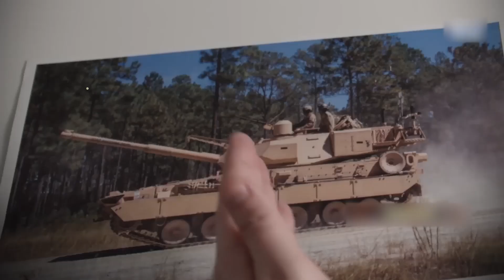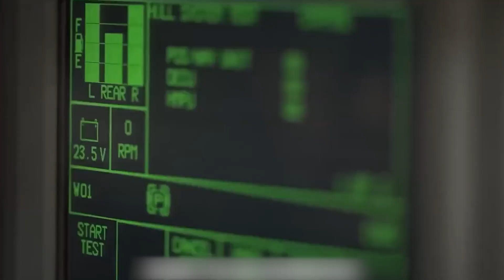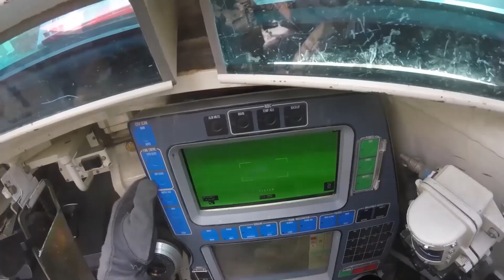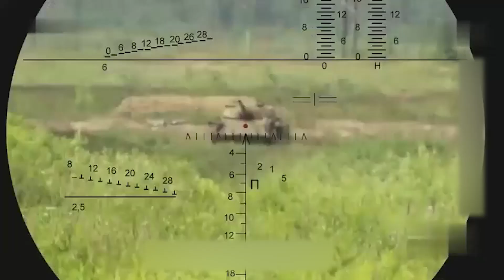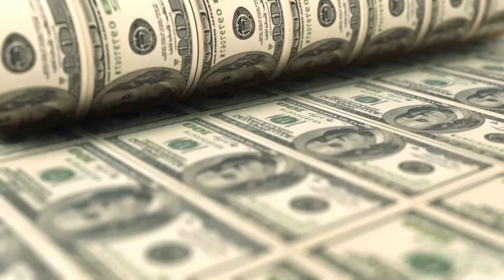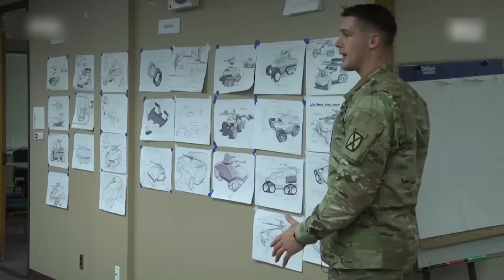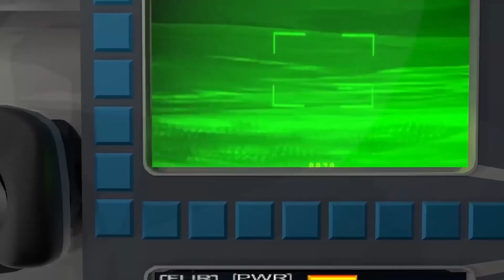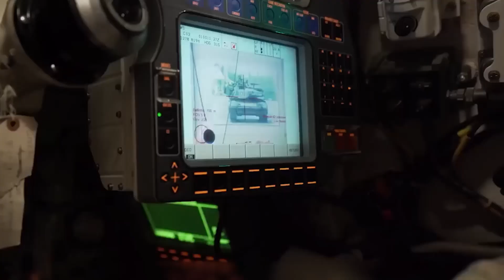M10 Booker: The U.S. Army’s ‘Light Tank’ That Became Too Heavy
💣 THE M10 BOOKER — When a “Light Tank” Became Too Heavy for Its Own Mission.

It was supposed to be the Army’s missing piece — a Mobile Protected Firepower (MPF) vehicle that could give light infantry a punch of armor without losing agility. A pocket tank for the airborne era. 🪖

But by 2025, the story of the M10 Booker had become a cautionary fable: bold ambition, bureaucratic drift, and engineering reality colliding until the U.S. Army finally said it out loud — “We got the Booker wrong.”

This episode unpacks the rise and fall of the MPF program, revealing how the quest for a “light” tank ended with a vehicle too heavy to fly, too weak to duel, and too expensive to justify.

🚜 Inside this deep-dive:
⚙️ The Booker’s origins — how the Army tried to give Infantry Brigades their own tank.
🧰 How requirement creep turned a nimble asset into a 40-ton paradox.
🌉 Why real bridges at Fort Campbell literally couldn’t hold it.
💀 What its cancellation says about the U.S. military’s shift toward drones, sensors, and precision fires.
💡 And what the next generation of ground vehicles must learn — agility, modularity, and doctrinal discipline.

The Booker’s failure isn’t just about steel and weight — it’s about how wars evolve faster than weapons.
In an age of long-range fires, unmanned systems, and digital battle networks, a “light tank” may already be an answer to a question no one is asking anymore.

🎯 Question for you: If the Army was right to cancel the Booker, what should replace it — a modular gun chassis, drone-first doctrine, or hybrid combat teams?